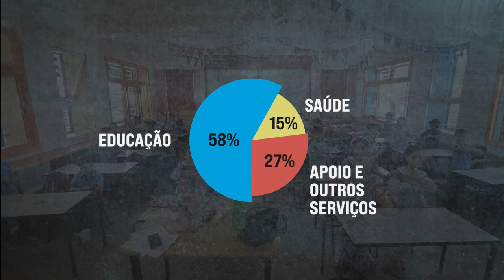5 fatos sobre a ONU em Gaza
"A população civil deve ser respeitada e protegida em todos os momentos. A infraestrutura civil nunca deve ser um alvo."

- António Guterres, secretário-geral da ONU, 11 de outubro de 2023

🇺🇳 As Nações Unidas têm trabalhado na região do Oriente Médio 24 horas por dia para reduzir a escalada da crise israelense-palestina, envolvendo os principais atores e fornecendo assistência emergencial aos civis.

Criada em 1959, a Agência das Nações Unidas de Assistência aos Refugiados da Palestina, (UNRWA), oferece assistência e proteção a 5,9 milhões de refugiados palestinos registrados.

Os serviços da agência abrangem educação, assistência médica, serviços sociais e de assistência, infraestrutura e melhoria dos campos de refugiados, microfinanciamento e assistência emergencial, inclusive em tempos de conflito armado.

A UNRWA possui 13.000 funcionários em Gaza e quase 4.000 na Cisjordânia

Siga a @unrwa nas redes.